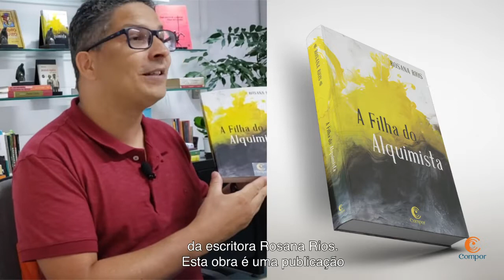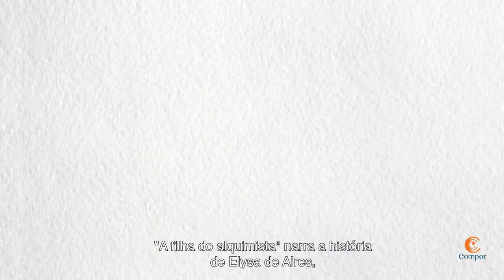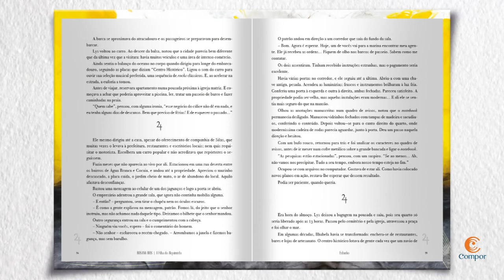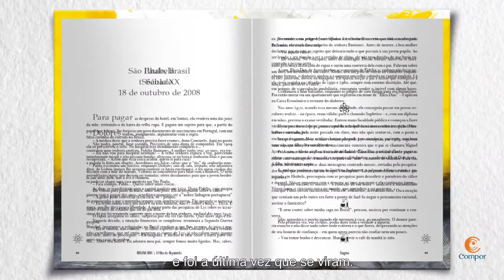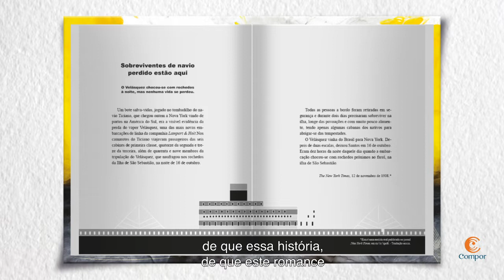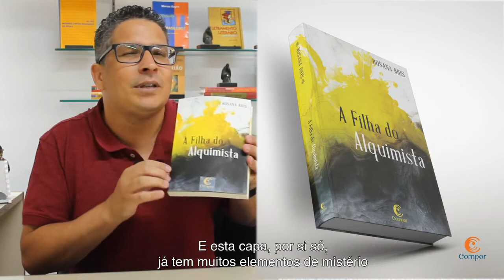A filha do alquimista - Professor - PNLD Literário 2021 (Parte 1)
Vídeo de apresentação do Material Audiovisual para professores e educadores sobre a obra "A filha do alquimista" da Editora Compor para o PNLD Literário 2021.

Adquira o livro “A filha do alquimista" na Loja Lê

Telegram – Saiba dos lançamentos e outras novidades com antecedência ou exclusividade

Blog Lê - Confira conteúdos sobre educação, literatura e o universo infantojuvenil.

Acesse a Loja Lê - Adquira nossos livros infantis e juvenis!

Portal do Educador - Conteúdos exclusivos, livros na íntegra, desconto na Loja Lê